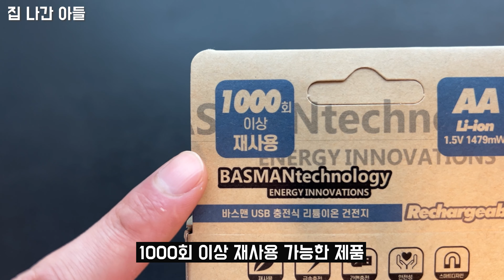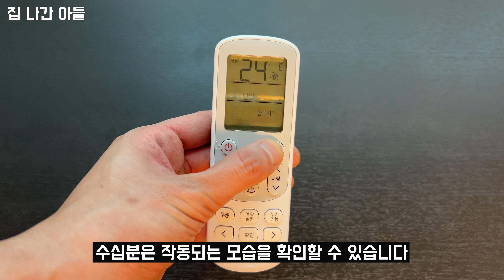방전된 건전지도 즉시 복구할 수 있습니다! 이 때까지 나만 몰랐던 건전지 충전법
건전지는 충전하는 꿀팁

감사합니다.